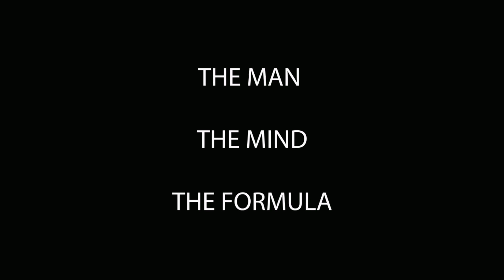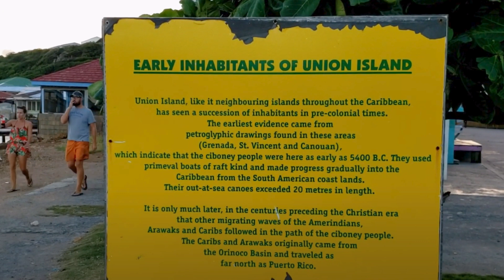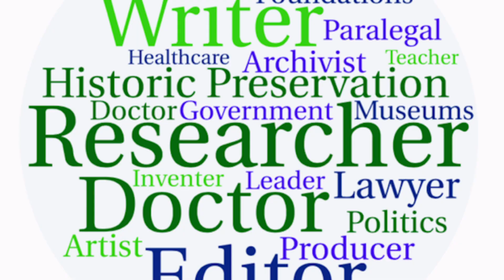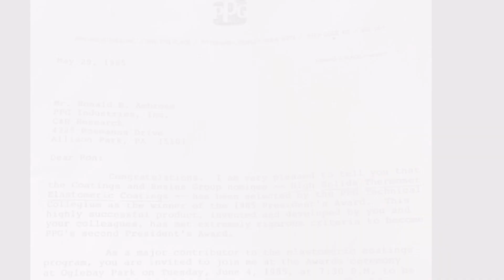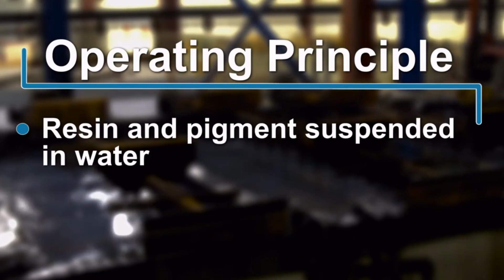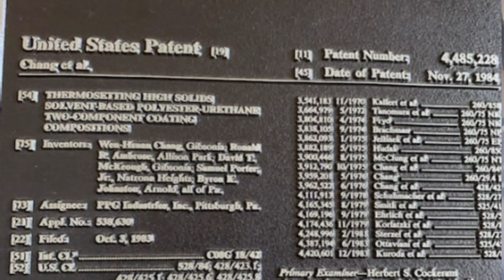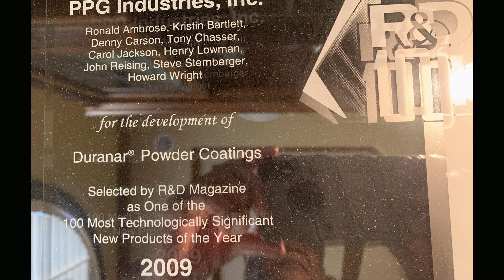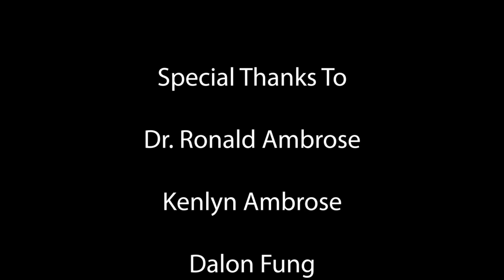The Man The Mind The Formula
The documentary, "The Man, The Mind, The Formula," offers an in-depth look at the life and work of retired organic chemist and inventor, Dr. Ronald Ambrose. The film delves into his personal and professional experiences, highlighting his groundbreaking research and inventions in the field of organic chemistry. The documentary also explores his unique perspective on the scientific process and his approach to problem-solving, making it an interesting watch for both scientists and laymen alike.

A film produced by Wayne Gomillion in Brooklyn College film department.
 12/23/21